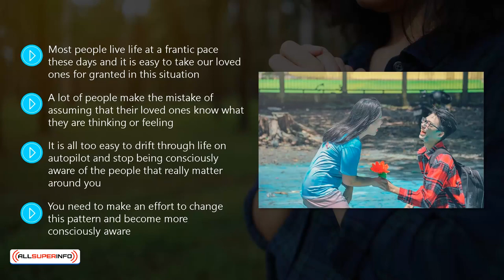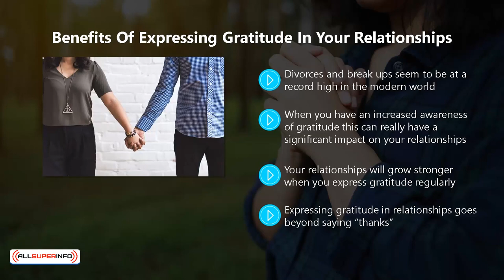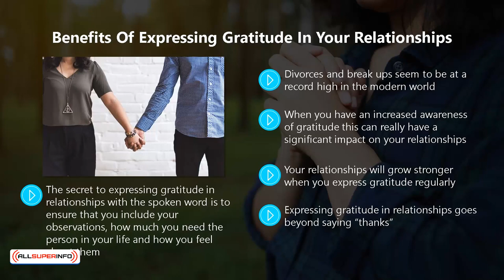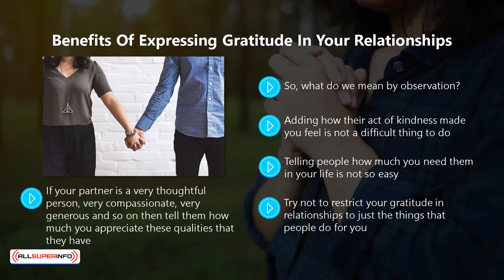Video 9 The power of gratitude in relationships